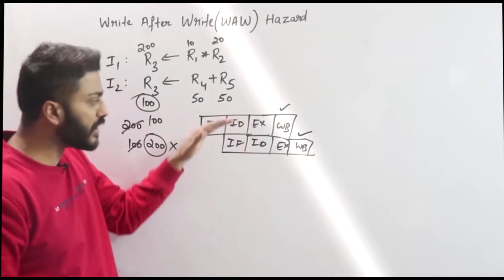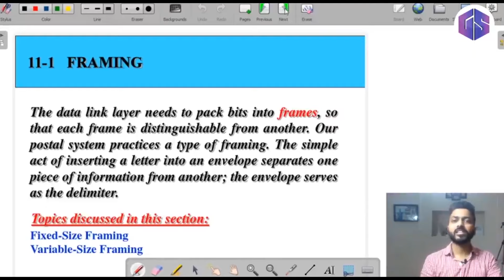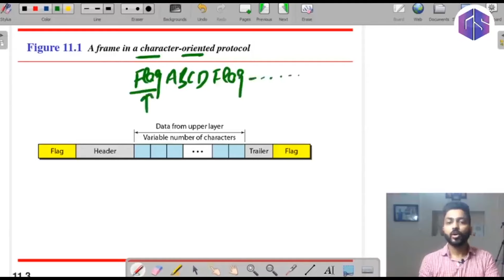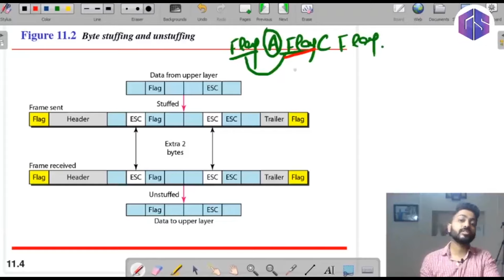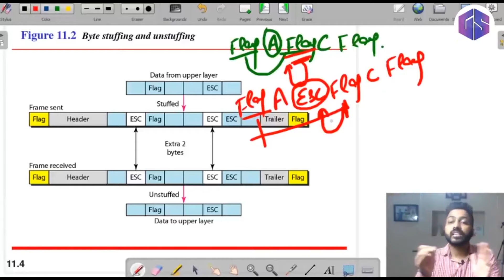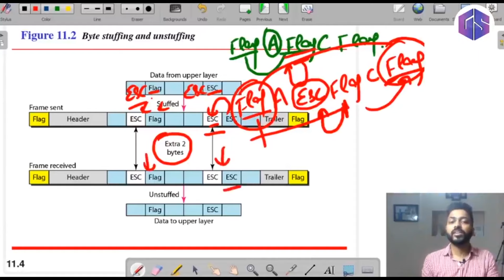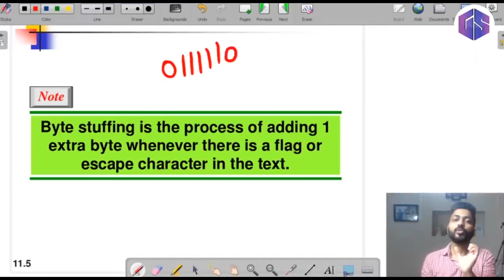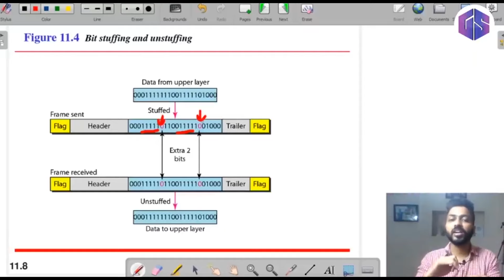Lec-26: Framing in Data Link Layer | Bit Stuffing vs Byte(Character) Stuffing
In this video, Framing in Data Link layer is described.
In the data link layer of the OSI model or the TCP/IP protocol suite, framing refers to the process of breaking the stream of data received from the network layer into manageable data units called frames.